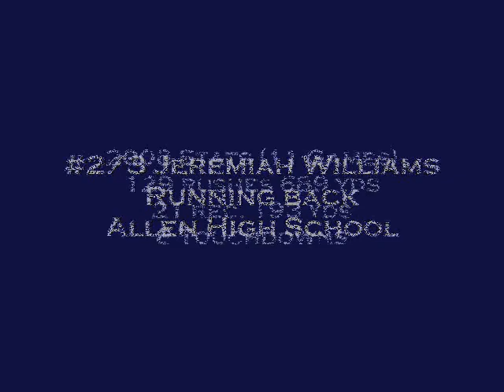Allen RB Jeremiah Williams - JWill Part 1 The Original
2006 through 2008 Highlights - Standout RB for the 4 time Texas State Champion Allen Eagles and RB for the First State Championship team in 2008.  Jeremiah is the older brother of Buffalo Bills RB Jonathan Williams.

It was a thrill to watch Jeremiah play along with the rest of the 2008 championship team.